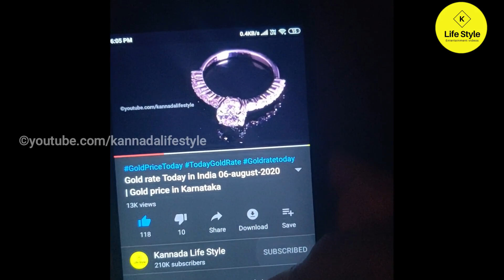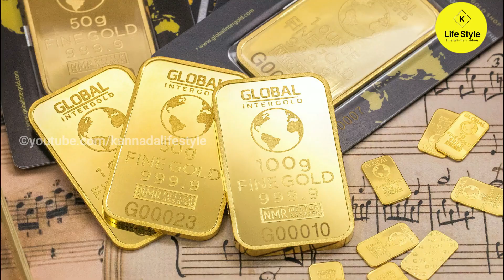06 november 2020 Gold rate Today in India | Gold price in Karnataka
amazon ನಲ್ಲಿ ಕಡಿಮೆ ಬೆಲೆಗೆ ಅತ್ಯುತ್ತಮವಾದ jewellery ಸಿಗುತ್ತದೆ ಬೇಕಾದರೆ ತೆಗೆದುಕೊಳ್ಳಿ

traditional jewellery set

1. gold jewellery for women
2. gold jewellery for men
3. women's chain and necklace
4. women's jewellery set
5. men's Rings
6. Men's jewellery Chain
7. 50 % offer

in this video explained about  Today Gold rate in India | Gold price in Karnataka, today silver rate in bangalore